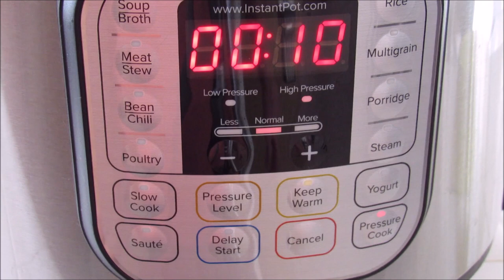اسهل طريقة لتقشير وطبخ الكستنى بقدر الضغط الكهربائي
اغسل الكستناء جيدا
اعمل شق في الاعلى لكل الكستناء
٦ لتر حجم القدر
اضف ماء ليغطي الكستنى
ملح حسب الرغبة اختياري
تأكد من أن الحلقة البلاستيكية  في مكانها والمقبض في وضع الختم
 اقفل واضغط لمدة ١٠ دقائق
افتح بعد زوال الضغط تلقائيا
افتح وقشر بسهولة
ملاحظة تقشيرها يكون افضل بينما هي حارة